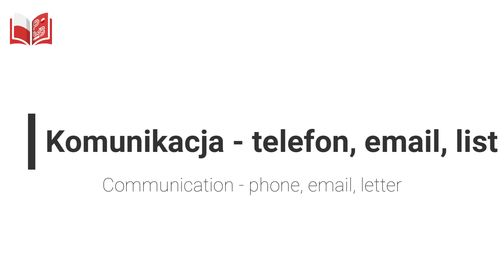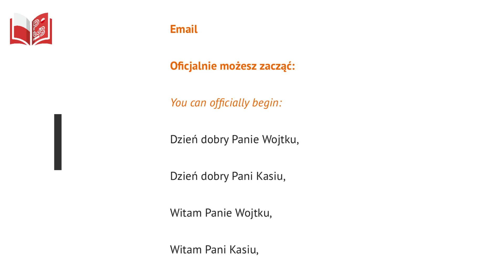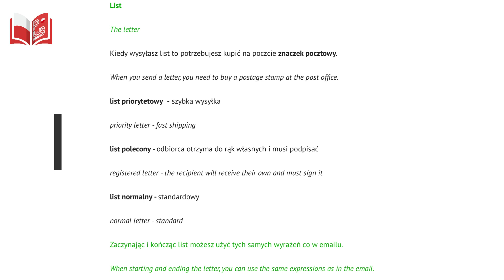Polish-Workbooks / Communication - phone, email, letter / Komunikacja - telefon, email, list